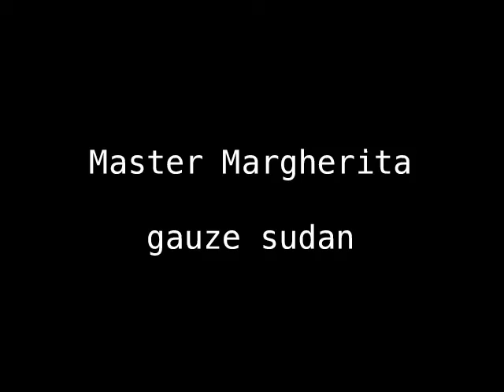Master Margherita - Gauze Sudan - A Tribute to Muslimgauze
Master Margherita - The Gauze Files - A Tribute to Muslimgauze